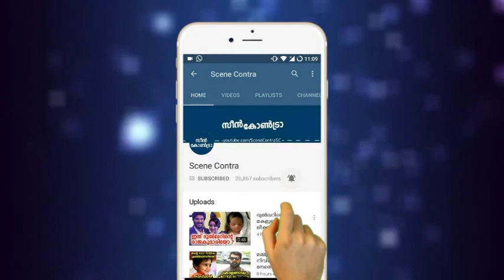മമ്മൂട്ടി വോട്ട് ചെയ്യാൻ എത്തിയപ്പോൾ സ്ഥാനാർത്ഥിയുടെ ഭാര്യ പറഞ്ഞത് കേട്ടോ | mammootty vote !